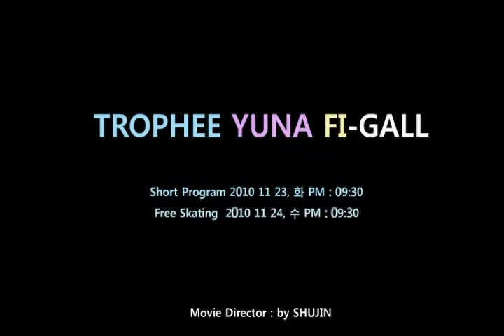Trophee yuna flgall-promotion